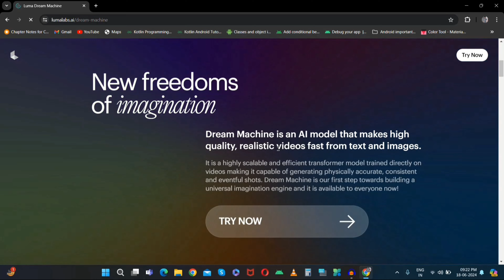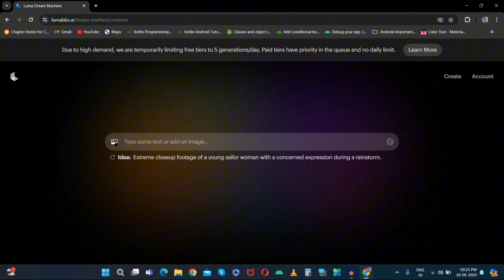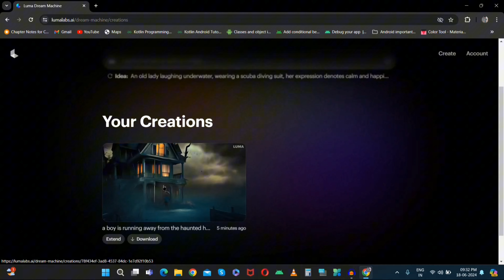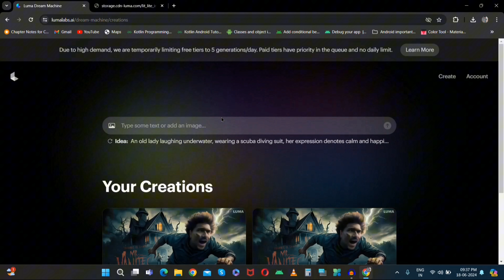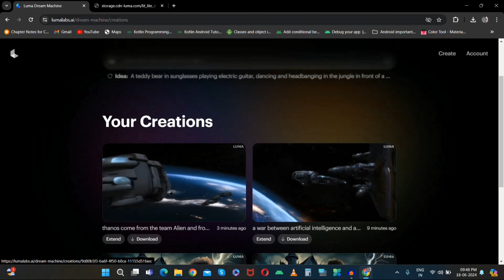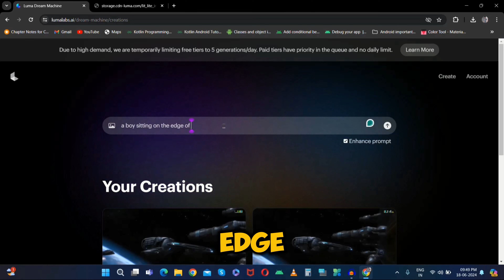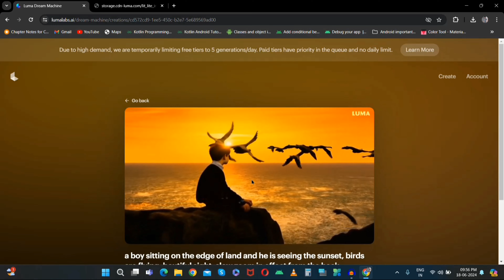Text To Video 🔥Better Than SORA | How To Make Videos Using Ai | Generate AI Video from Text| Luma Ai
In this video, i will tell you about how to create ai videos from your text and image using the latest ai tool which Luma A.i's Dream Machine.
Gadgets i use-
Mic (Pahle Use Karta tha)
Mic (Ab use Karta Hu)
Gadgets i use-
Your Queries-
adobe animate tutorial in hindi
2d animation video
cartoon animator
How to create animated videos hindi with ai free
pictory ai
movio ai
youtube video script generator
invideo
hindi text to videoai free
"text to video maker free no watermark"